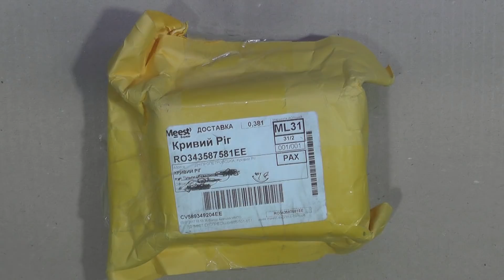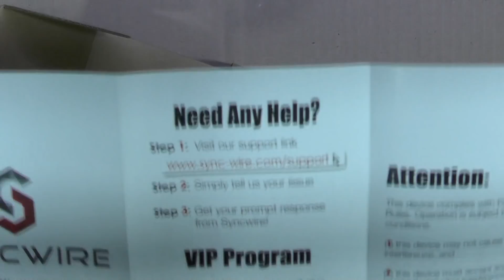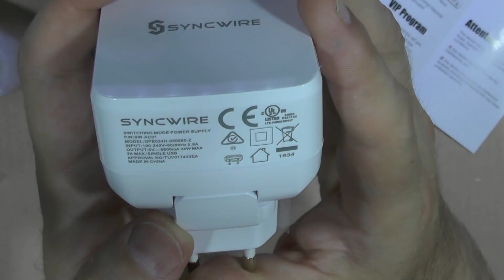Вопрос решён Четырех зарядный Syncwire 4 usb порта 2.4A/1A обзор тест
Syncwire 2.4A/1A 4-Порты и разъёмы USB WALL Зарядное устройство Plug с Великобритании ЕС США Plug всему миру Travel  Адаптер для apple iphone iPad Samsung

Совместимость:Sony, Meizu, LG, Blackberry, Nokia, HTC, Lenovo